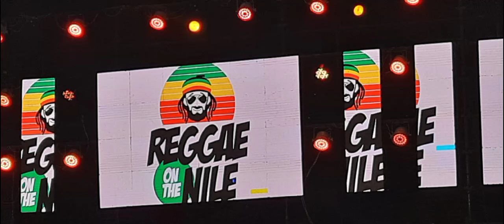REGGAE ON THE NILE 2DAY Uganda Jinja IGHLIGHTS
Jinja UGANDA 🇺🇬 #reggaemusic africanrepat dancehall Jinja UGANDA